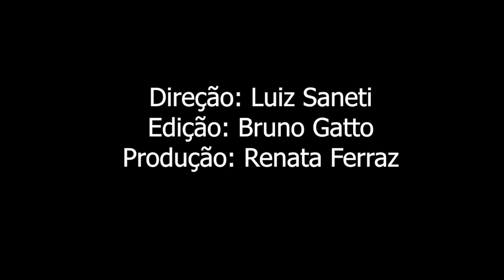Dublagem 2 "I'm Here" - Adriel e Clarete